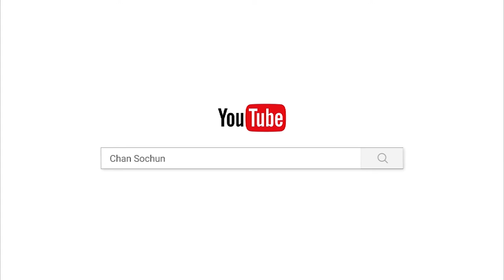កុំភ្លេចមរណា/បទពិចារណា/ចាន់ សុជន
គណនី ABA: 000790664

ហ្វេសប៊ុក
Chan_Sochun ចាន់_សុជន វត្តប្រាសាទស្រះកណ្តាល_#(ខ្ចាស់)